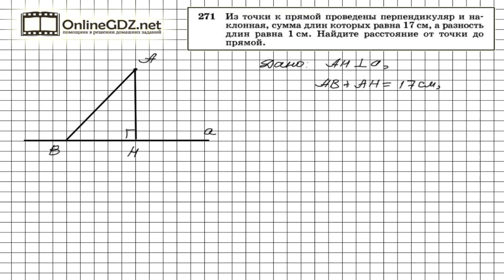Задание № 271 — Геометрия 7 класс (Атанасян)